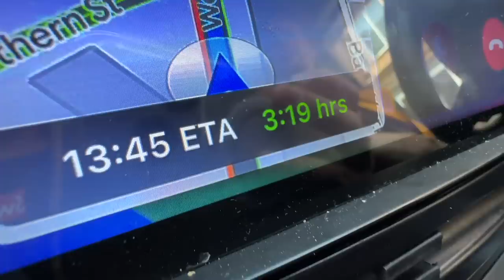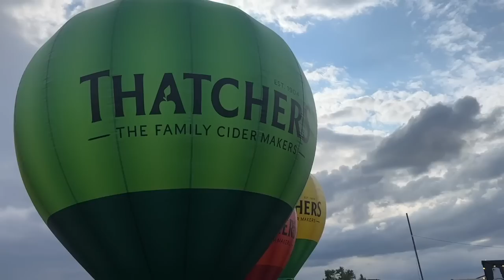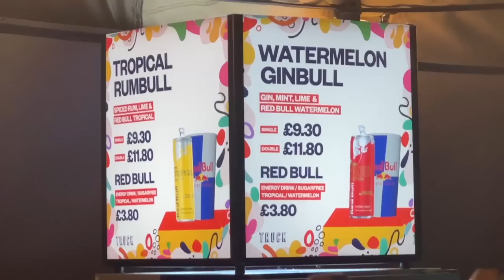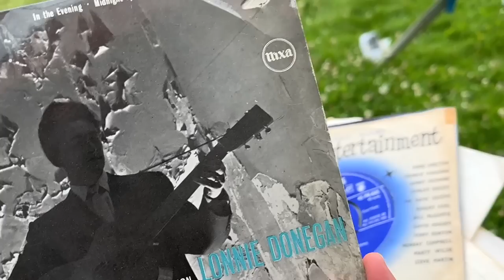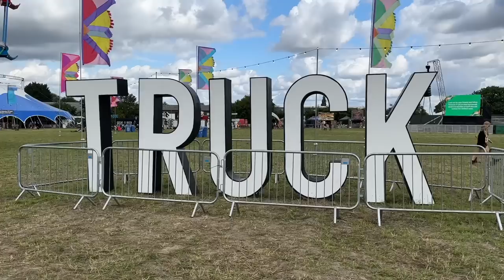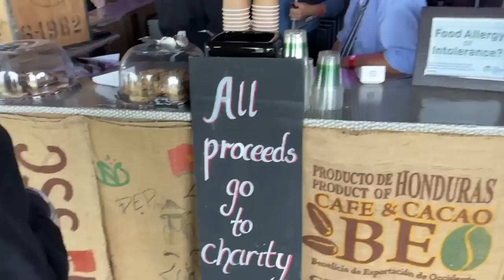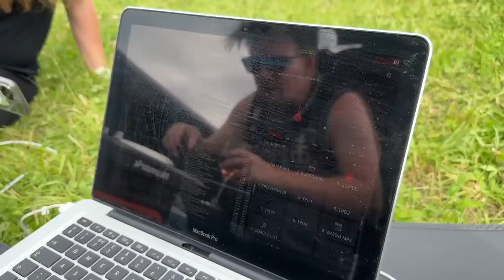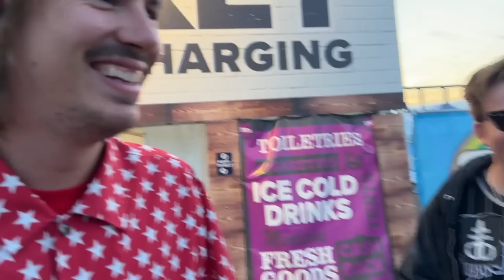Sneaking on to a festival MAIN STAGE | Truck Festival 2023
Grab yourself a Jackery Solar Generator 1500Pro
Amazon store:
Jackery is the solar generator global leading brand, with 11 years of expertise.

This week we're in OXFORD, back at TRUCK FESTIVAL. We had SO much fun - so come along for the ride! We first came here last year, and it was absolutely brilliant so we're thrilled to be back. TRUCK FESTIVAL brands itself as the UK's most warped village fete, and has been called the GODFATHER of small music festivals. Welcome, to THE REAL DEAL.

0:00 - INTRO
0:42 - Setting up Camp
2:30 - The Games Begin
12:47 - Main Stage Invasion
15:50 - Truck Festival Nightlife
19:16 - The Hangover
23:49 - Truck Tourism
28:16 - Backstage Bollocks
29:04 - SPONSOR SEGMENT
31:15 - Greengate
33:16 - Tourism Continues
37:24 - TPD TV Silent Disco Takeover
40:30 - OUTRO